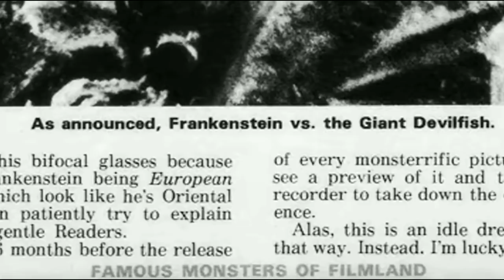Frankenstein vs. Baragon, War of the Gargantuas (1965-1966) | History of Godzilla #11 - TitanGoji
On today's History of Godzilla, I take a look into the Frankenstein duology, consisting of Frankenstein vs. Baragon and The War of the Gargantuas!

Feel free to suggest topics for future videos in the comments!